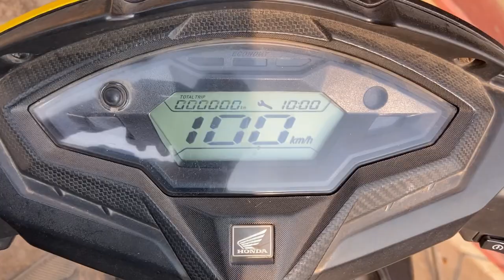2nd vlog || Random vlog || Nibba boyfriend 😂 || chintu_official